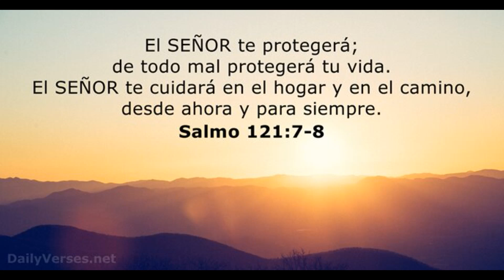Vladimir Guerrero Jr Rompe Mala Racha Con Este Enorme Jonron Y Machado Llega A 25 Con San Diego!